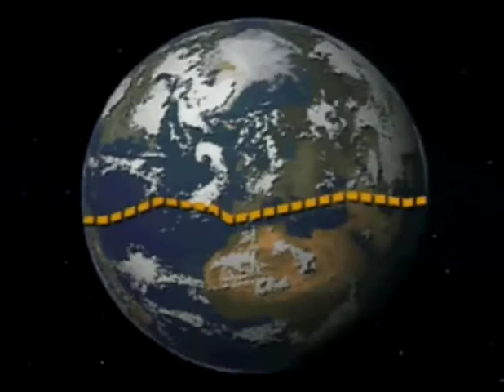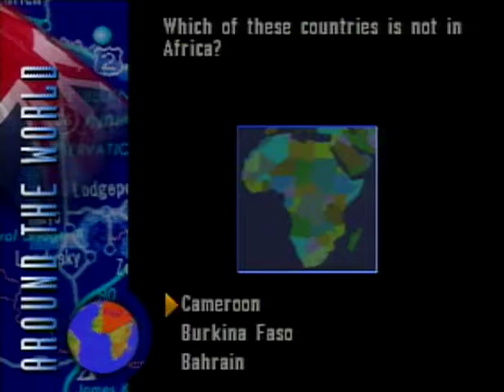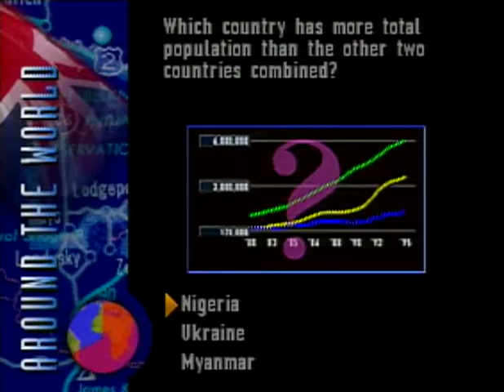3D Atlas 3DO Intro + Gameplay [No Commentary]